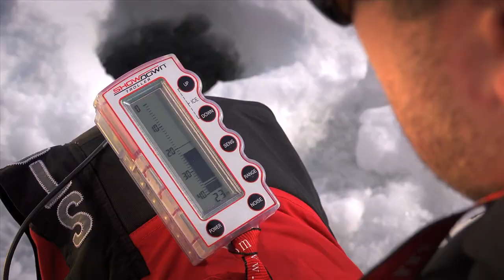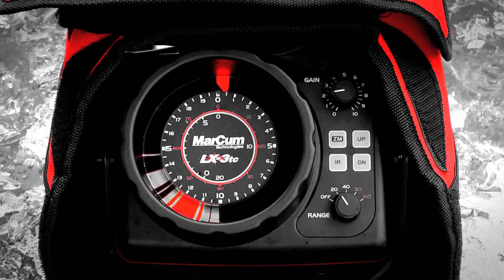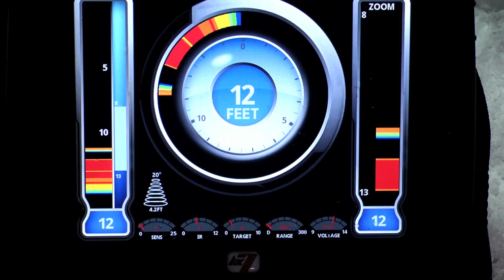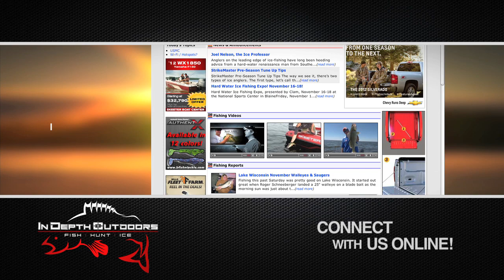Blade baits for late-ice walleyes on Lake Winnipeg -- In-Depth Outdoors TV Season 7 Episode 1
James Holst and Calvin Svihel slog through sloppy late-ice conditions to land number of big walleye from Lake Winnipeg, locally known as "Greenbacks."